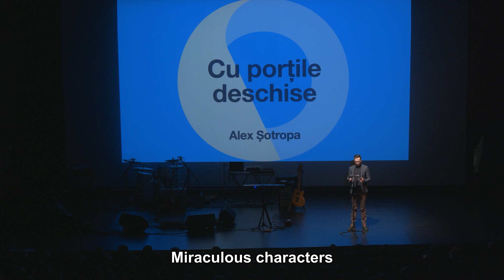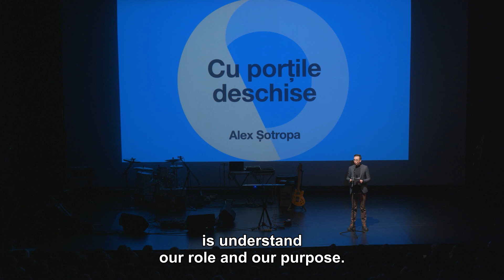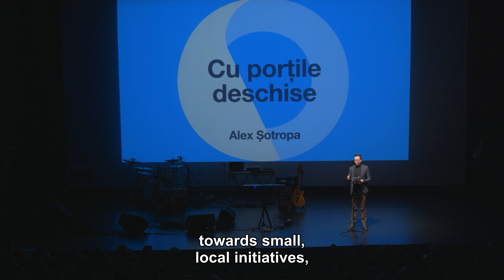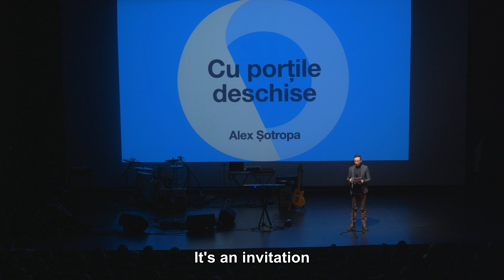Alex Șotropa - Doors wide open | People of Justice 2022 Bucharest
🙌"My urge to you is to leave your doors open to others: because your energy, your experience, your dose of involvement are vital to the community and are perhaps more important than ever."

⚖ Lawyer by profession, Alex Șotropa spoke on the People of Justice stage about empathy, courage and the desire to make small changes in the environments in which we work. Whether it's work, family, friendships or volunteering, empathy can play a key role in creating better communities.

🎙️The storytelling shows ”Oamenii Dreptății” (”People of Justice”) 2022 was produced with DoR - Decât o Revistă, a team of journalists who believe in the transformational power of stories. In each of the three cities (Iași, Bucharest and Timișoara), we brought lawyers, journalists, civic activists and artists to the stage with real stories about justice: how we get it, what it means for justice, education, healthcare or our cities.
🎙️Together with over 1,000 spectators we imagined what a fairer Romania could look like through vulnerability, empathy and the power of example.